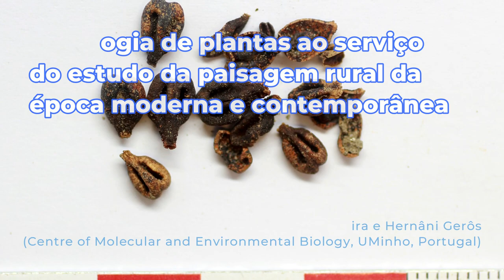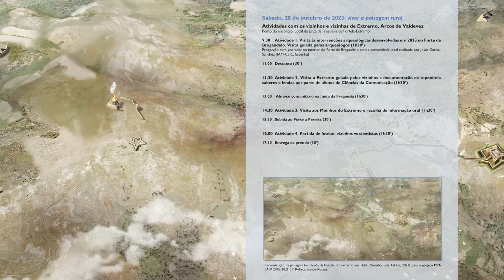Workshop ‘Patrimónios no Extremo e Sociedades contemporâneas: ler e viver a paisagem rural’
2º Encontro de pesquisa, educação e socialização do Património dos Arcos de Valdevez. Braga/Extremo, Arcos de Valdevez. 27-28 de Outubro de 2023. No marco das investigações que nos últimos sete anos se estão a desenvolver no lugar do Extremo (Arcos de Valdevez) pela Unidade de Arqueologia e o Lab2PT da UMinho, foi possível estabelecer fortes redes de cooperação com a comunidade local que se traduziram em uma série de atividades de tipo científico, patrimonial e educacional coordenadas entre os cientistas e os agentes locais. Em 2023 obtivemos o projeto exploratório IN2PAST Da terra à Terra. Conexões para Territórios Sustentáveis (Land-CST) (EXPL/In2Past/2023/09) cujos objetivos incluem o desenvolvimento de ferramentas metodológicas para o estudo da paisagem, em colaboração com a comunidade local, com a intenção de reverter o conhecimento gerado na sustentabilidade patrimonial deste território afetado pela emigração, o despovoamento ou o envelhecimento da população.
Em 2023, com o objetivo de transcender o olhar localizado neste território, convergiremos com as investigações desenvolvidas por outras equipas arqueológicas que centram o seu olhar nas paisagens rurais da época moderna e contemporânea. Em colaboração com o projeto Lectura arqueológica de tiempos largos sobre la formación de los paisajes rurales en el Noroeste ibérico (LEIRA) desenvolvido pelo Instituto de Ciencias do Patrimonio (INCIPIT-CSIC), iremos realizar um workshop para discutir metodologias de leitura arqueológica da paisagem e a reversão dos resultados em projetos co-construídos com as comunidades locais. Esta segunda parte, no sábado dia 28, será dedicada a desenvolver em Extremo várias atividades partilhadas entre os cientistas e os habitantes da aldeia.

Video production: Rubén Vuelta-Santín (INCIPIT-CSIC), David González-Álvarez (INCIPIT-CSIC)